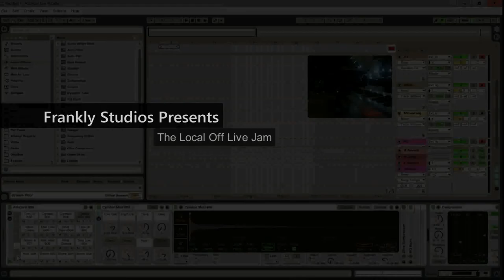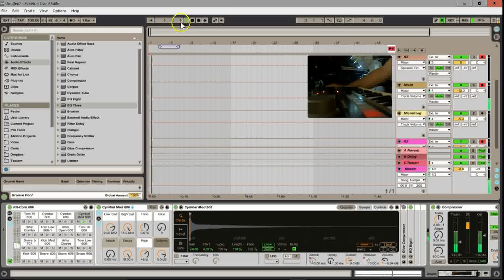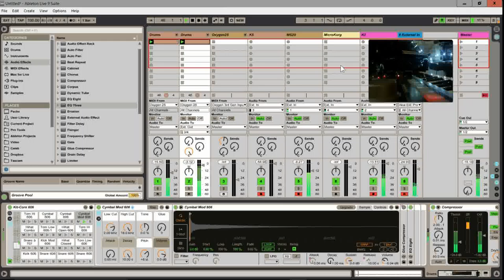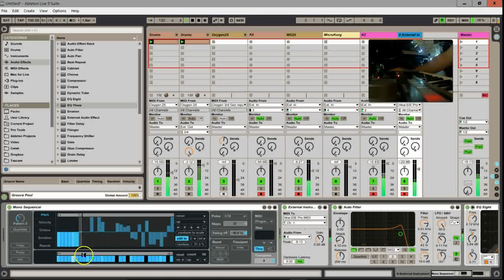Ned Frankly - Live Studio Jam using Advanced MIDI and VC Sync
After creating the video demonstrating the idea of using Ableton as a live arpeggiator for an external instrument, I found that I had concentrated on the technical side so much that I missed the music.

I did have to solve one technical issue to create this piece. I wanted to sync up my SQ-1, which is playing the MS-20. I'm out of MIDI cables, so I had to get creative by making a "ghost track". I created a new send that only goes to output 3 and 4 on my 4x4 audio interface. Now I create a new drum track, and set it to "Sends Only". I crank the knob to my new send. I take either of those outputs and run them to Sync In on the SQ-1. Now all I need is a short pulse (like a drum hit) to trigger the sequencer step by step. You'll hear the SQ1 and MS20 come in at about 2:00.

So, this is a bit of a jam I created after I finished the video. More of a sketch, but not bad for just tweaking parameters on a virtual arpeggio machine. I do like the idea of the voltage-control type sync with the SQ-1, however. Might have to try that again.

Jay